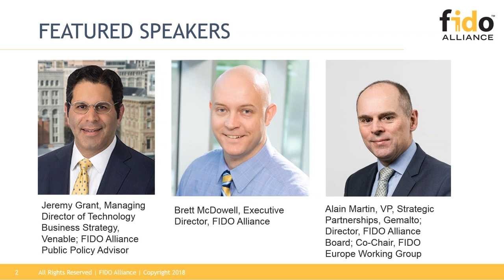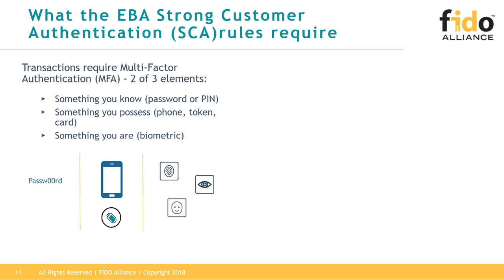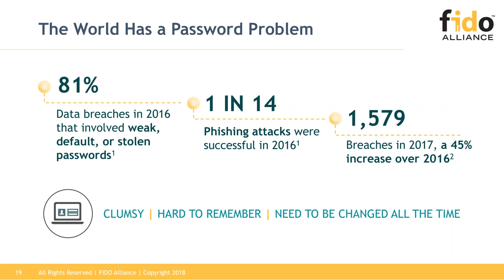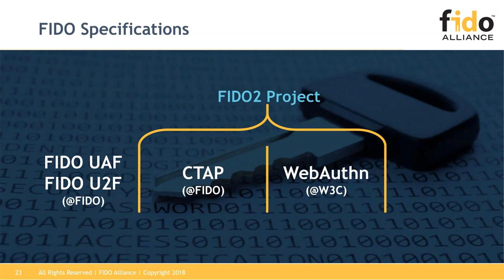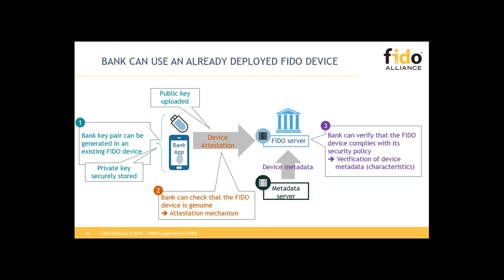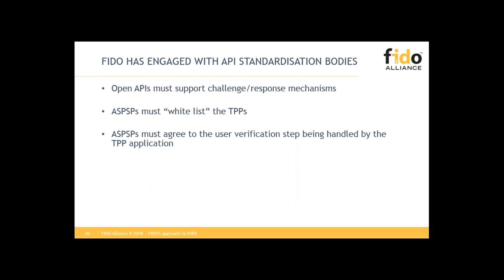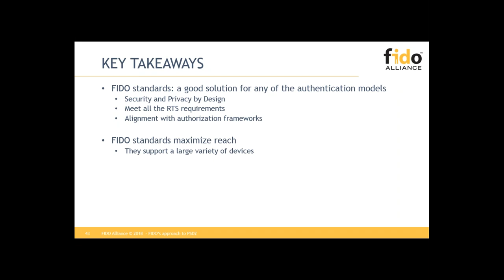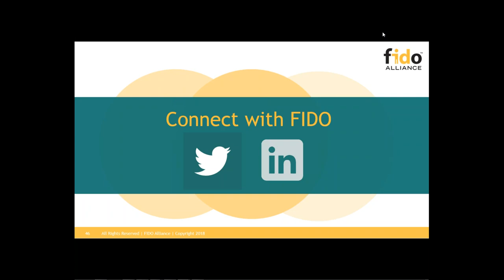FIDO and PSD2: Solving the Strong Customer Authentication Challenge in Europe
This webinar addresses three key areas: the PSD2 regulations and Strong Customer Authentication Requirement; FIDO2 and Web Authentication; the challenges banks are facing in meeting the SCA ans how FIDO can help.